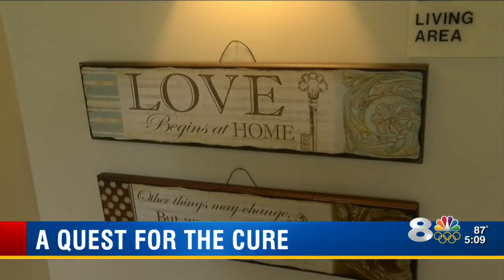A Gayle Sierens Special Report: A quest for the cure to Alzheimer's